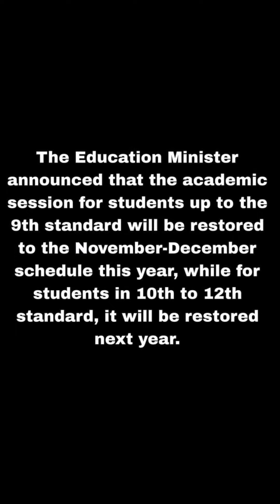Nov-Dec Session 2024 |jkbose| Winter zone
The Education Minister announced that the academic session for students up to the 9th standard will be restored to the November-December schedule this year, while for students in 10th to 12th standard, it will be restored next year.